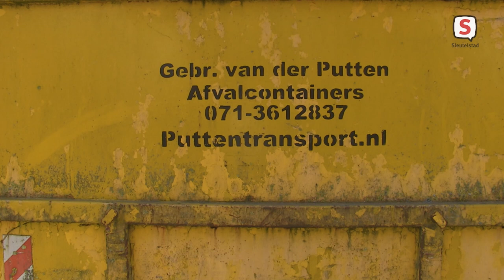Anna Rasouli over containerbrand (2021-03-29)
De sportbranche heeft het al zwaar te verduren door de coronacrisis, maar judo-instructrice Anna Rasouli van sportschool Key Mura in de Leidse buitenwijk de Stevenshof kreeg zondag nog een fikse tegenvaller te verwerken. Haar container vol judospullen was in brand gestoken, waardoor een groot deel van de inhoud door brandschade onbruikbaar is geworden. Het is niet duidelijk wie er verantwoordelijk is voor de brandstichting.